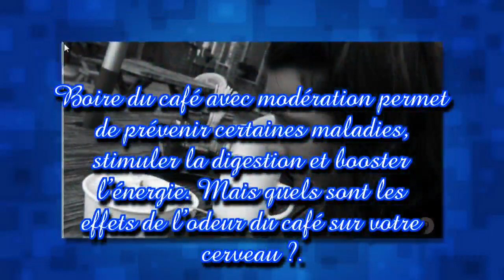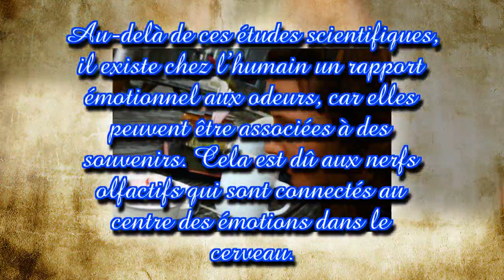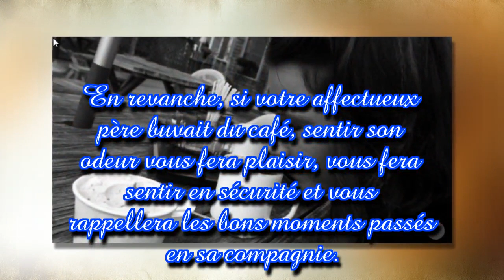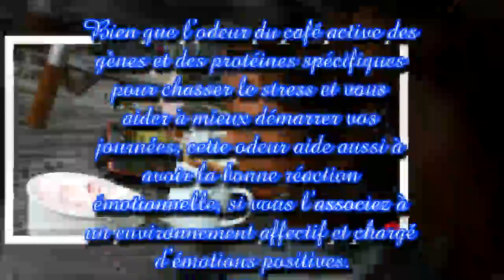Ce qui arrive à votre cerveau lorsque vous sentez l’odeur du café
Boire du café avec modération permet de prévenir certaines maladies, stimuler la digestion et booster l’énergie. Mais quels sont les effets de l’odeur du café sur votre cerveau ?